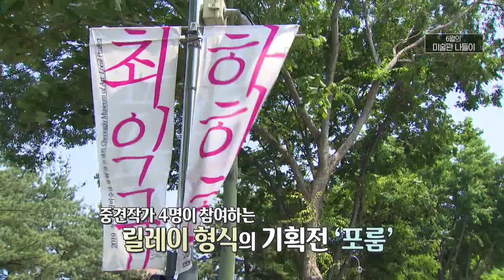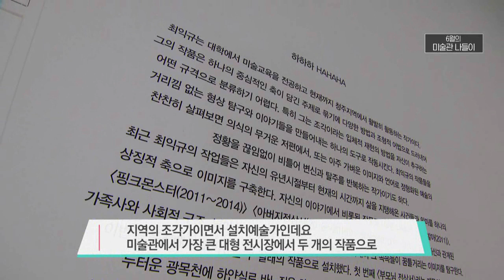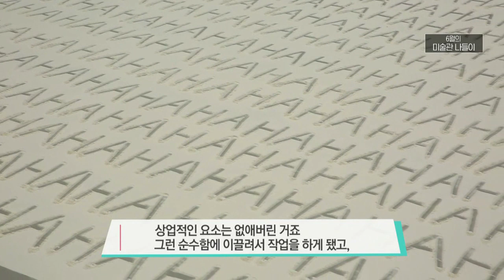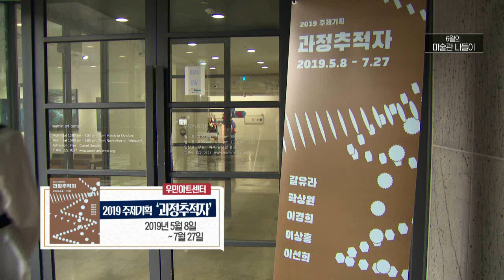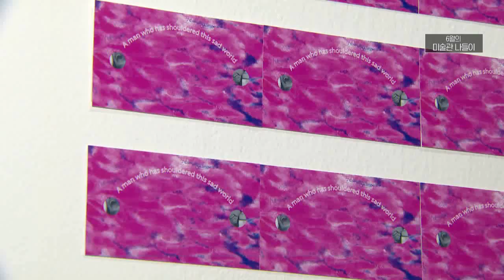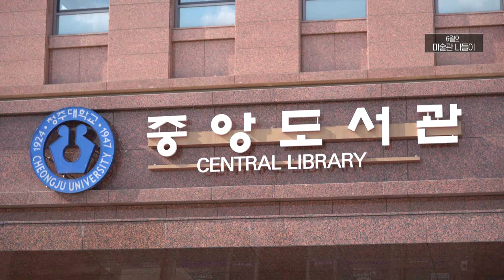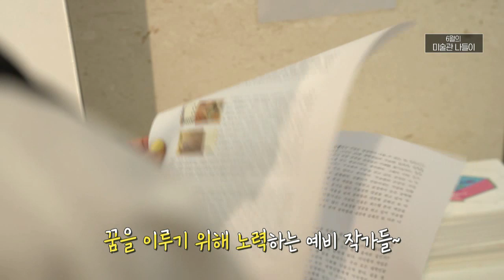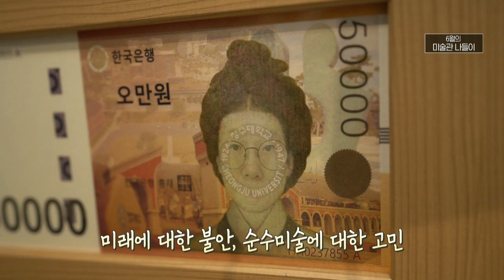시원한 여름을 보내는 방법, 6월의 미술관 나들이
월~금 오전 08:30 ~ 09:30